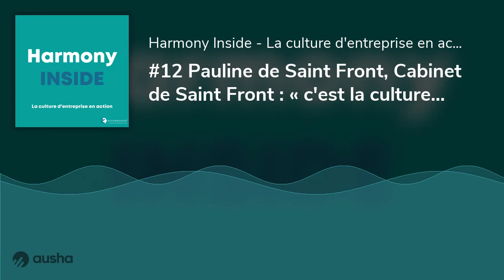#12 Pauline de Saint Front, Cabinet de Saint Front : « c'est la culture qui a permis de créer cet...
Voici un exemple magnifique d’une entreprise, en conseil et audit RSE, ayant décliné sa raison d’être à tous les niveaux sur le plan opérationnel, et qui a ainsi fait des choix de management originaux.
« On a travaillé en collectif sur une vision, une raison d'être, des valeurs et une mission qui soient partagés par tous. »
« L’ADN c’est les racines. C'est comme un arbre il a besoin d'être bien enraciné dans la terre pour pouvoir pousser. »
« Trois personnes ont débuté chez nous le jour du confinement. Au bout de 2 mois ils se sentaient super intégrés dans l'équipe et ils étaient super contents. C'est la culture qui a permis de créer cette émulsion et de faire que l'équipe est une très belle équipe alors qu’une partie des collaborateurs n'a jamais vu les autres collaborateurs.
« À chaque fois qu'on échange avec nos clients, à chaque fois qu'on fait des synthèses, des présentations, on présente toujours notre vision et on fait toujours le lien avec notre mission. C’est vraiment quelque chose qui est répété sans arrêt à tous les entretiens. »
« Si on a mis l'humain au centre, créé un esprit d’équipe et qu'on a une raison d'être et un ADN qui sont clairs, assumés et vécus, on a tous les ingrédients pour traverser les crises et performer par la suite…  Ce sont ces entreprises qui s’en sortent le mieux pendant la crise. »
« Pour nous, ceux qui ont mis en place ces démarches, ce sont vraiment les acteurs de demain. »